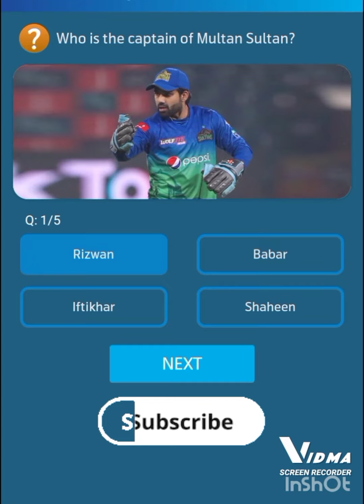17 Feb, 2023 | Telenor questions today | Telenor answers today | Free internet | ٹیلی نار انٹرنیٹ